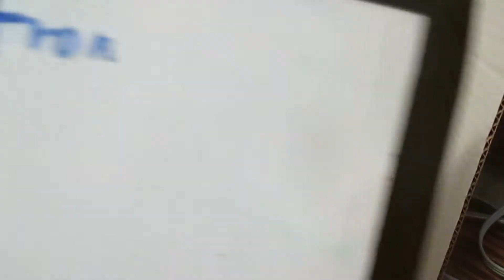DIY/Custom TLK Decepticon Cast (3 homemade, 3 heavy customs, 1 non transformable)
If you wonder, the 3 homemade Decepticons are Onslaught, Nitro Zeus, and Dreadbot; the 3 heavily modified figures are Brimstone (turned into Mohawk), Megatron, and Berserker; and the non-transformable one is Barricade. As many fans know, Onslaught, Mohawk, and Dreadbot did not get official toys, so I made ones out of a small Lego-like toy called Nanoblocks, which allowed me to make the parts for Dreadbot and Nitro Zeus. Onslaught had Lego pieces and other pieces from broken toys. I had the idea, so the back panels that have the rear tires were created a long time ago. Mohawk was originally going to be a homemade one, but after finding HTFD Brimstone (which I had for over 10 years but never really liked), I used him as a donor. Barricade was a failed project that I turned into a non-transformable. I was attempting to recreate the unreleased Weijiang Black Apple TLK Barricade, but after countless failed attempts to stablize his shoulders, I finally gave up and used all the cut kibble car parts to make the car itself, and the robot parts became a non-transforming figure. Megatron wasn't so customized, as I only smeared red paint to make the scar that TLK Nemesis Prime and Megatron had. Berserker's vehicle mode was mostly unchanged, but his vehicle kibble was removed and he was given a messy paint job to match his few seconds of screen time model. I know Nitro Zeus had a toy, but I never had interest in the official figure and in the end, I decided to build one. Sure, most of them partsform (except for Megatron and Mohawk, and Barricade is non-transformable), but I was still proud, and partsforming isn't really a big problem for people like me. Still, I hope one day Hasbro gives us Mohawk, Dreadbot, and Onslaught figures. Also, some of the names were mixed (particularly Berserker and Baricade), and I forgot to name Onslaught via whiteboard, unlike everyone else. Still, hope you enjoy!